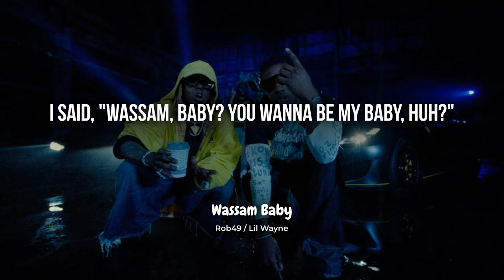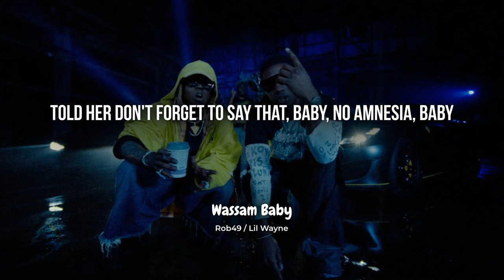Rob49 / Lil Wayne - Wassam Baby (Lyrics)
Rob49 - Wassam Baby (with Lil Wayne)

| Lyrics |

Yeah, she say she want New Orleans nigga
I said, "Wassam, baby? You wanna be my baby, huh?"
Yeah
(Known to let that MAC fly just like my nigga Doe, baow)
Turn it up, man

Wassam, baby? (Yeah) You fine, baby (Yeah), you mine, baby (Alright)
I treat you like a princess, but that dick gon' drive you crazy (Uh-huh)
I'm givin' the slop to model, all my bad hoes come out the South (Uh-huh)
Got thick hoes in the West (Alright), them North hoes where it's at (For real)
My favorite on the Eastside, all them bossed up with a check (Uh-huh)
You with that nigga right now, but you know I'm comin' next (For real)
I keep it P, that pussy P, ayy, baby, pop that cat
I take a shot to turn you up, buy shit you never had (Pew)

You know I got that cake right, that pussy taste right (Alright)
You know I'm in your first date, can't do no date right (Alright)
You know I like that pussy tight, that pussy tight, right? (Right)
She bringin' all her friends, a nigga be givin' me good pipe

Wassam, baby? You fine, baby, you mine, baby (Alright)

Wassam, baby? You know who I am, baby
Fuck her for a thousand dollar, call that bitch my grandbaby
She want be lil' Weezy baby, it's lil' Weezy, baby
Told her don't forget to say that, baby, no amnesia, baby
I'm Ms. Cita's baby, drinkin' me like a margarita, baby, I'm a skeeter, baby
'Round me, these bitches lose control, finders keepers, baby
Told these niggas I'm a reaper, baby, keep that sweeper on me
Eyeball the work, don't need a scale, I'm a Libra, homie
Fuck her right, new thottie, I'll fuck her right
Bugatti, I'm run the lights, yellow diamonds, no butter knife
You fine, baby, I'm slime, baby, I'm 5 and that's 49, baby
Run up on my new bitch and these hoes just look like they seen the crowd, baby
Well, lil' Tunechi

Wassam, baby? (Yeah) You fine, baby (Yeah), you mine, baby (Yeah)
I treat you like a princess, but that dick gon' drive you crazy (Yeah)
I'm givin' the slop to model, all my bad hoes come out the South
Got thick hoes in the West, them North hoes where it's at
My favorite on the Eastside (Yeah), all them bossed up with a check (Yeah)
You with that nigga right now, but you know I'm comin' next (Bitch)
I keep it P, that pussy P (Yeah), ayy, baby, pop that cat (Bitch)
I take a shot (Yeah) to turn you up (Yeah), buy shit you never had (Bitch)

Yeah, bitch
Yeah, bitch
Yeah, 49, what's hatnin'?
Moolah baby
Brah